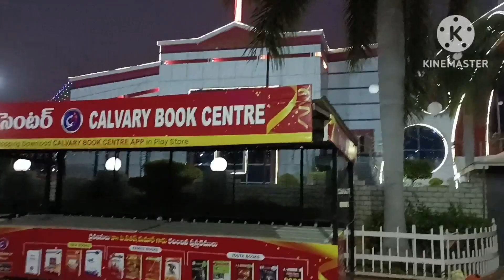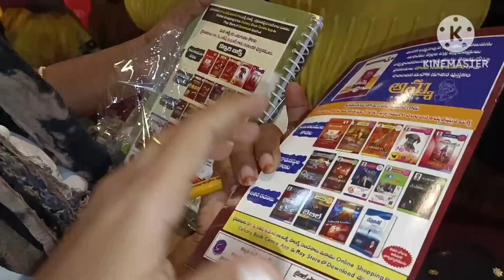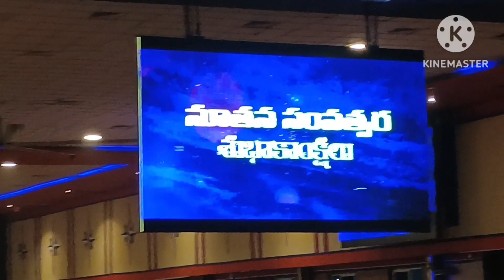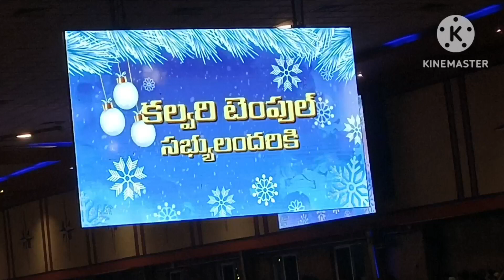Vlog Dec 31st ఎలా సెలబ్రేట్ చేసుకున్నానో మీరే చూడండి/Calvarytemple 31St night 3 లక్షలు మంది వచ్చారు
Luckyqueen_deepu